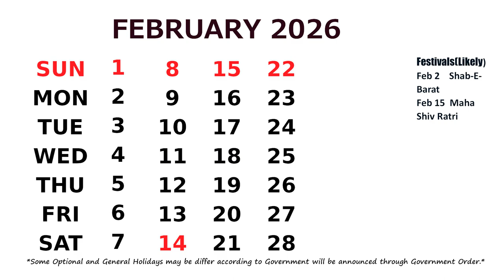February Calendar 2026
Calendar February 2026 with Holidays.  *Some
Optional and General
Holidays may be change
according to Government will be announced
through
Government Order.*

I am a Blogger and You Tuber.